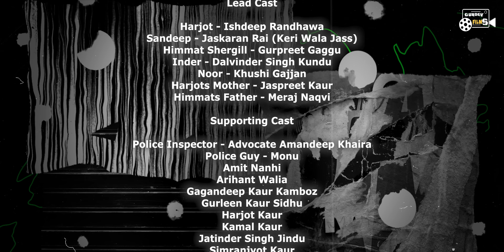YAAR BELI LABAN SAHELI | Episode 1 | Punjabi Web Series | Sanjot Randhawa & Ishdeep Randhawa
Presented by

Yaar Beli Laban Saheli (Web Series)
Episode 1

Credits :
Director / Writer :

Producer
 : Jaspreet Kaur Randhawa

Executive Producer
 : Ishdeep Randhawa

Director of Photography :
Sanjot Randhawa

Production designer
 : Saby & Ishu

Editor
 : Sanjot Randhawa

Costume designer :
Jasmine Khurana

Visual Effects Supervisor :
Sanjot Randhawa

Casting director :
Jaspreet Kaur Randhawa

Co-producers
 : Sanjot Randhawa, Ishdeep & Gurdev Singh

Lead Cast

Sandeep - Jaskaran Rai (Keri Wala Jass)
Himmat Shergill - Gurpreet Gaggu
Inder - Dalvinder Singh Kundu
Noor - Khushi Gajjan
Harjots Mother - Jaspreet Kaur
Himmats Father - Meraj Naqvi

Noors Mother - Komal Gajjan
Noors Father - Iqbal Gajjan
Noors Brother - Gurasees

Supporting Cast

Police Inspector - Advocate Amandeep Khaira
Police Guy - Monu,
Amit Nanhi
, Arihant Walia
Gagandeep Kaur Kamboz,
 Gurleen Kaur Sidhu,
Harjot Kaur,
Kamal Kaur,
Jatinder Singh Jindu,
Simranjyot Kaur
, Manmeet Kaur.

Production Manager
 : Ishdeep Randhawa

Colorists and VFX
 : Sanjot Randhawa

Backgroud Scoring & Sound Effects
 : Sanjot Randhawa

Music Credits

Yaar Beli (Title)

Vocals & Music : Jazzy Rai

Lyrics: Param Heon

Gora Gora Rang 2

Lyrics : Param Heon

Mohabbatan di HeartBeat
Vocal - Neet
Music - Happy Singh
Lyrics - Keri Wala Jass

Asi Fukre Ha

Vocal - Galbia

Whiskey di Botley

Lyrics: Param Heon

Shooting Equipment
 : Gurdev Randhawa & Gurdev Films

Dubbing
 : Gurdev Films

 : Gurdev Films & Randhawa Studio.

Special Thanks :

Gurdev Randhawa,
Hardeep Meen
, Juice Masters (Urban Estate, Patiala),
Parampuneet Singh

Shooting locations :
Urban Estate, Patiala